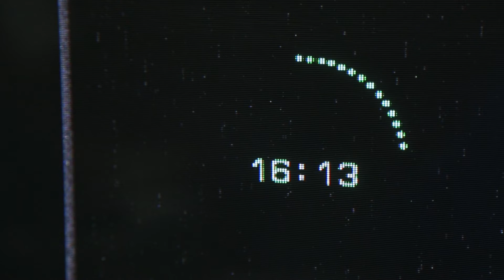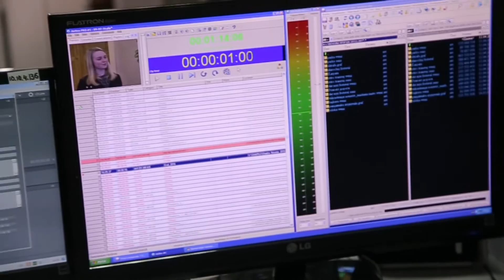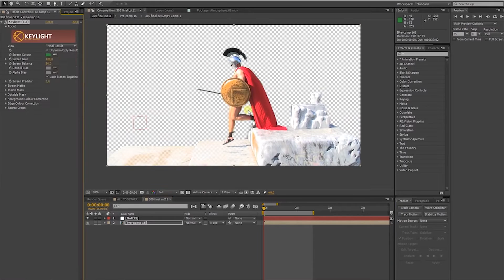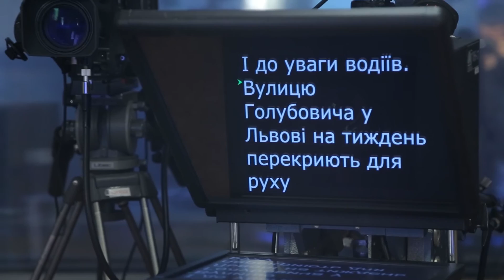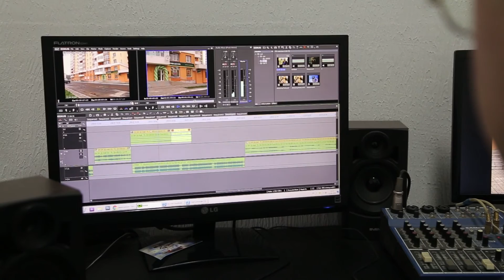Екстурсія вихованців студії "Кадрики" на телеканал ТРК "Львів"